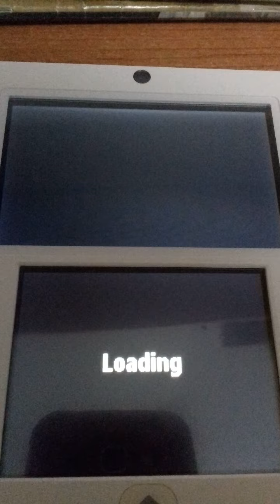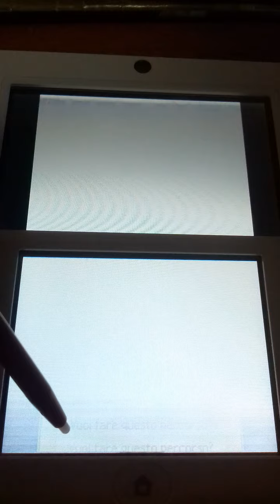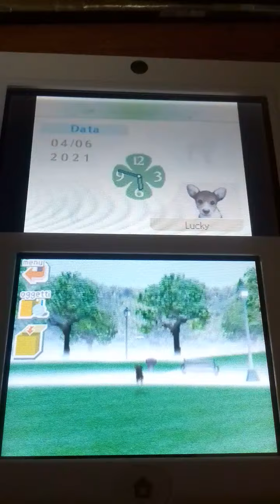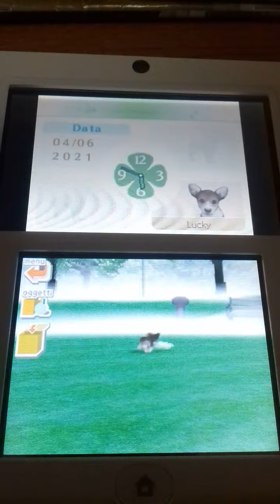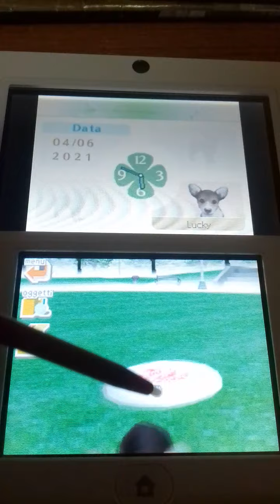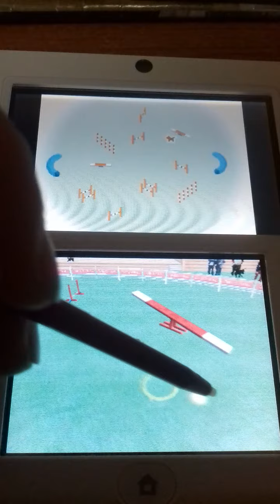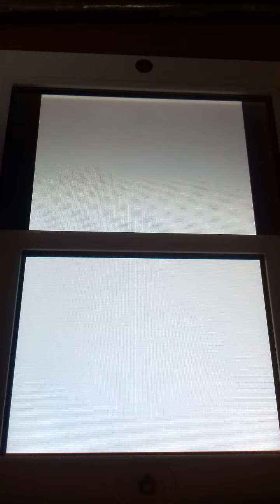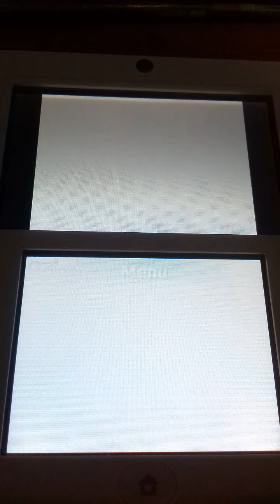Nintendogs Bassotti & Amici #20 🐕 ITA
Ci tengo a precisare che lo shiba inu è un altro che ho comprato donando l'altro che avevo, perchè non mi piaceva che si chiamava Hachi infatti poi lo chiamato Hachiko nel video non lo detto. Il link del mio secondo canale se volete darli un'occhiata